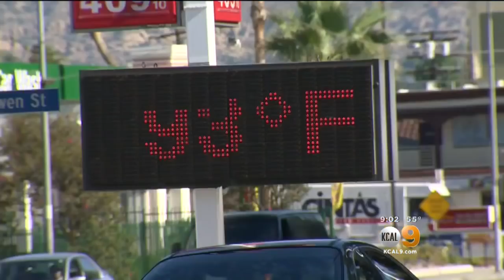Governor Brown Viws To Fight President-Elect Trump On His Energy Policies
The Govenor believes in global warming and climate science and is already at odds with many of Donald Trump's policies .The fact Trump picked former Texas Governor Rick Perry to be the Energy Secretary might have been Brown's final straw .Dave Bryan reports.